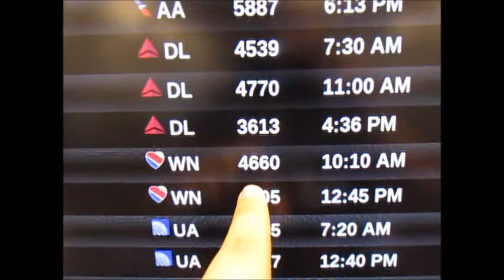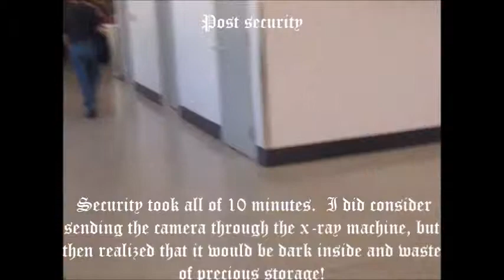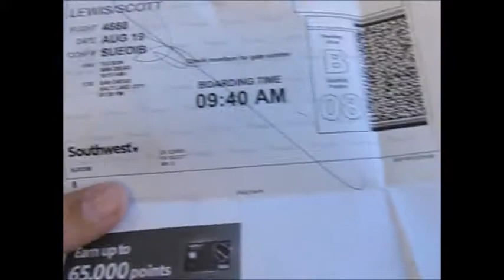Southwest Airlines | TRIP REPORT | Tucson to San Diego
Welcome to my first trip report!  This was so much fun to make!  I'm going to be making more in the future!  It wasn't as awkward or inconvenient as I would have thought to carry a camera through an airport.  The trip started out in Tucson International Airport in Tucson, Arizona getting ready to check in for flight 4660 to San Diego.  I did some plane spotting in the A terminal during the two hours I was there early :)  The flight was decent, we doglegged in the middle to allow for arrival separation into San Diego.  Check out the flightaware.com link in the flight info below to see the dogleg.  This video is being uploaded on March 16, 2019.  I will be traveling to Tucson, Arizona from Medford, Oregon via Phoenix, Arizona on American Eagle in early April.  Expect two trip reports to come out then!  Then in mid-April, I will be traveling from Tucson, Arizona to Medford, Oregon via Seattle, Washington, and Portland, Oregon on Alaska.  Looking forward to trying a new airline! See the other videos of this flight:

Airline:  Southwest Airlines
Flight Number: 4660
Aircraft Type: Boeing 737-76N
Registration Number: N7725A
Departure Airport: Tucson International Airport, Tucson, Arizona
Arrival Airport:  San Diego Lindbergh Field, San Diego, California
Departure Gate: A6
Arrival Gate: 1
Departure Time:  10:08AM MST
Arrival Time:  11:18AM PST